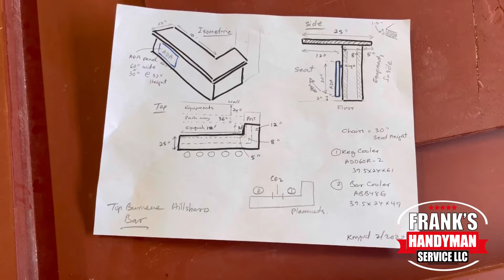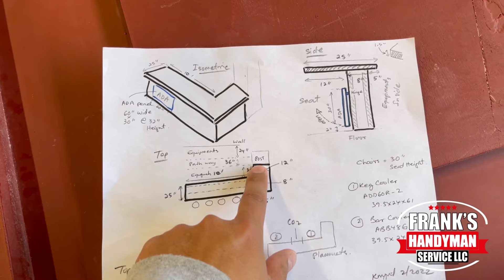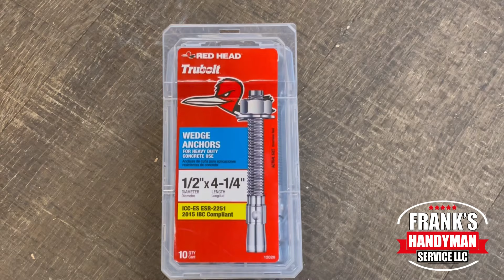Como Construir Una Barra de Madera Con 2x4 y 2x6 Fácil y Sencillo | Frank El Handyman Hazlo Tu Mismo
En este video les vamos a enseñar Como Construir Una Barra de Madera Con 2x4 y 2x6 Fácil y Sencillo | Frank El Handyman Hazlo Tu Mismo

Visita Nuestra Tienda En Amazon👇🏽:

🛠Herramientas Recomendadas En Este Video⚒
1. Escuadra
2. Cinta de Medir
3. Escalera
4. Martillo
5. Bolsa de Herramienta
6. Nivel
7. Kit Basico de Herramientas Manuales

Equipo de Grabación Utilizado en este Video:
1. iPhone 12 Pro Max
2. DJI OM 4 - Handheld 3-Axis Smartphone Gimbal Stabilizer
3. RODE Wireless Go II
4. Shure MV88 Portable iOS Microphone
5. Ring Clamp Adapter for DJI OM4
6. Extension Rod for Gimbal
7. Portable Charger 36800mAh, Power Bank
8. Monsdle Travel Laptop Backpack Anti Theft

Capitulos:
0:00 - Intro
1:00 - Descripcion de Trabajo
2:04 - Como Sujetar el 2x6 En El Piso
3:38 - Como Poner El Framing Vertical
5:26 - Como Poner el 2x6 Que Va Arriba
7:16 - Como Poner 2x4 En El Exterior De La Barra
9:05 - Resultados Finales de Como Construir Una Barra de Madera

Musician: @iksonmusic

Hacemos remodelacion, construccion y reparacion de casas en Portland Oregon y Vancouver, Washington.

El Equipo de Frank's Handyman Service alegremente va asistirte con cualquier projecto que tengas en mente como: Loseta, Piso, Baseboard, Trim, Pintura Interior, Pintura Exterior, Instalar Puertas, Handyman Repair, Instalar Toilet, Instalar Ventilador de Techo, Reparacion de Decks, Pintar Decks, Poner Escalones de madera, Sellar Decks, Sellar Fence, Construir Storage, Electricidad, Plomeria, Shower Remodel, Landscaping, Mantenimiento, Roofing, Drywall Repair, y mucho mas...

Frank's Handyman Service, Tu Mejor Experiencia
Nuestros Servicios:
Loseta, Piso, Baseboard, Trim, Pintura Interior, Pintura Exterior, Instalar Puertas, Handyman Repair, Instalar Toilet, Instalar Ventilador de Techo, Reparacion de Decks, Pintar Decks, Poner Escalones de madera, Sellar Decks, Sellar Fence, Construir Storage, Electricidad, Plomeria, Shower Remodel, Landscaping, Mantenimiento, Roofing, Drywall Repair, y mucho mas...

Clausula de Seguridad:
Debido a factores fuera del control de Frank El Handyman - Hazlo Tu Mismo, no puedo garantizar el uso indebido o modificaciones no autorizadas de esta información. Frank El Handyman - Hazlo Tu Mismo no asume ninguna responsabilidad por daños a la propiedad o lesiones incurridas como resultado de la información contenida en este video. Utilice esta información bajo su propio riesgo. Frank El Handyman - Hazlo Tu Mismo recomienda que uses prácticas seguras al trabajar con máquinas o con herramientas que se ven o implican en este video. Debido a factores fuera del control de Frank El Handyman - Hazlo Tu Mismo, ninguna información contenida en este video creará ninguna garantía expresa o implícita o garantía de ningún resultado en particular. Cualquier lesión, daño o pérdida que pueda resultar del uso inadecuado de estas herramientas, equipos o de la información contenida en este video es responsabilidad exclusiva del usuario y no de Frank El Handyman - Hazlo Tu Mismo.